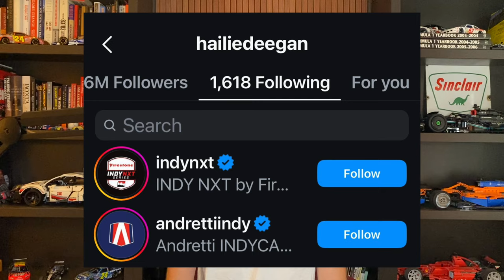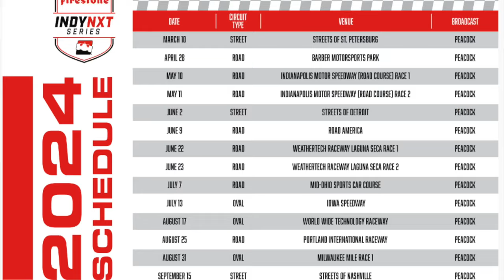NASCAR Driver Hailie Deegan Considering A Switch To IndyCar?